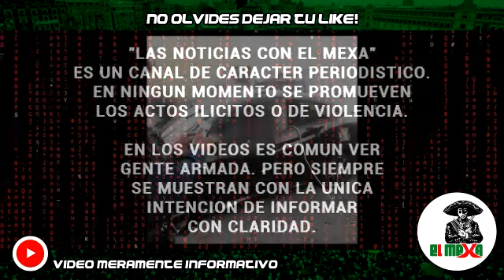Policías neutralizan a 3 elites de Jalisco, durante una persecución a balazos, en Celaya.